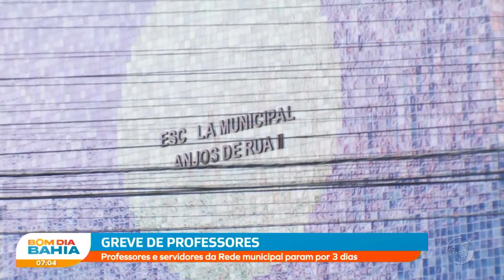Professores e servidores da Rede Municipal deflagram greve por 3 dias